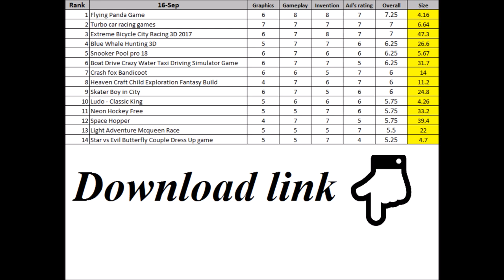Top 10 free Android games under 50MB release - 15 September 2017 HD 1080P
1 Flying Panda Game
2 Turbo car racing games
3 Extreme Bicycle City Racing 3D 2017
4 Blue Whale Hunting 3D
5 Snooker Pool pro 18
6 Boat Drive Crazy Water Taxi Driving Simulator Game
7 Crash fox Bandicoot
8 Heaven Craft Child Exploration Fantasy Build
9 Skater Boy in City
10 Ludo - Classic King
11 Neon Hockey Free
12 Space Hopper
13 Light Adventure Mcqueen Race
14 Star vs Evil Butterfly Couple Dress Up game